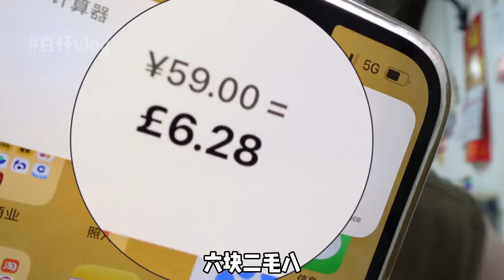花57元在东北吃5大盘子家常菜～留学生们这些在你那要多少钱？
大家好這裡是島民大白，我是一位野生博主~
讓我帶你們體驗中國各地最原汁原味的美食和風土人情！
看盡人間煙火，嚐遍各地美食😋
走遍中國✈，不止美食！ ✌
歡迎全世界的社員給我們點贊、評論、分享哦！